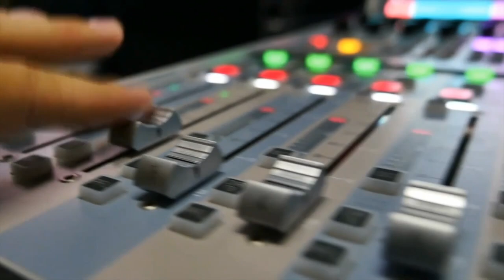Asotránsito exige nuevo reglamento para motorizados que regule tránsito autopistas y educación vial